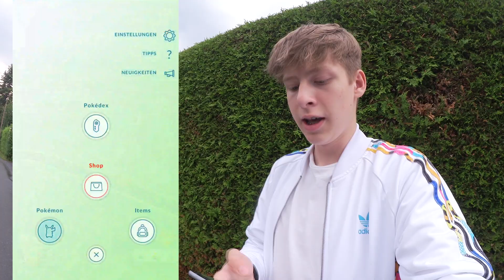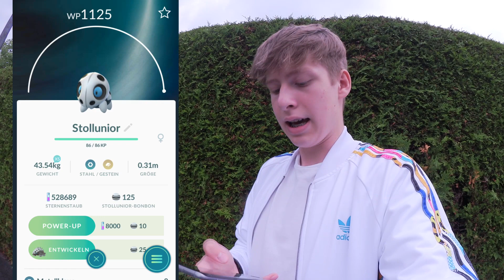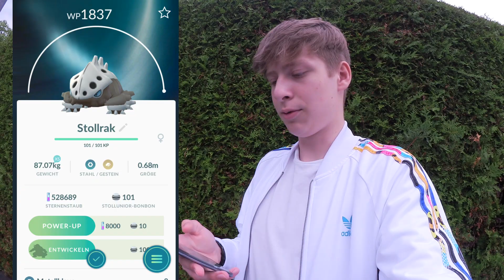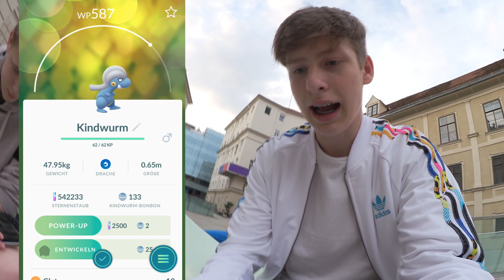50 Kindwurm BonBons in 2x 10km Eiern! + Aerodactyl Shiny? • Pokemon Go deutsch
► In diesem Video öffne ich 2x 10km Eier und bestreite einen Aerodactyl Raid in Pokemon Go!

Pakete an:
Puuki
Paketfach 1
Postfiliale Andritzer Reichstrasse 37a
8045 Graz - AT

►50 Kindwurm BonBons in 2 10km Eiern! + Aerodactyl Shiny? • Pokemon Go deutsch